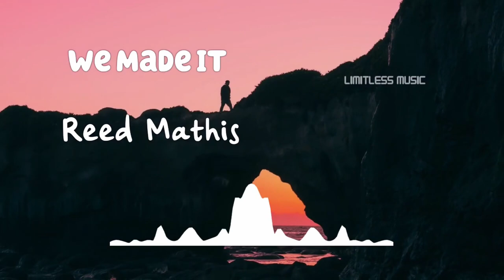We Made It | Reed Mathis | Rock | [No Copyright Music]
Track: We Made It
Artist: Reed Mathis
Genre: Rock